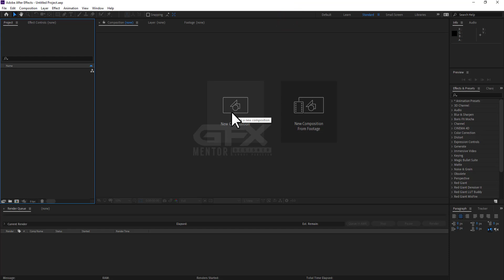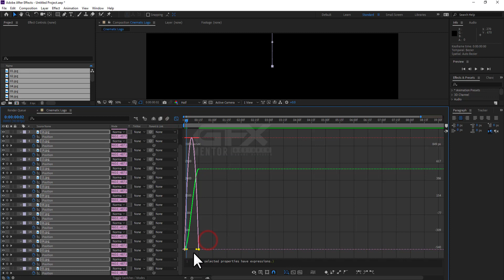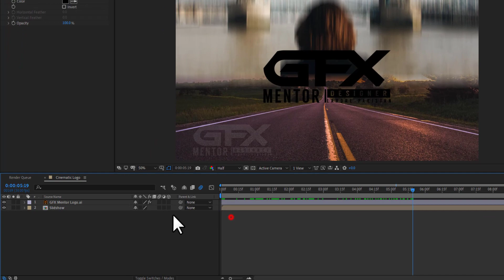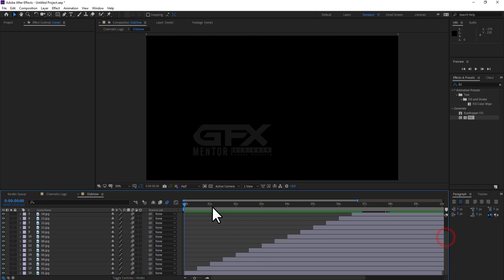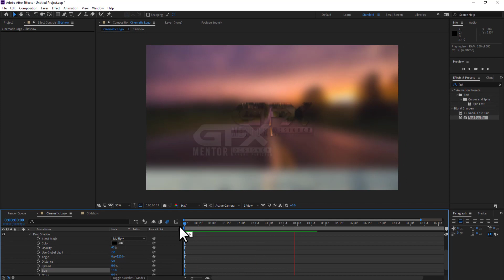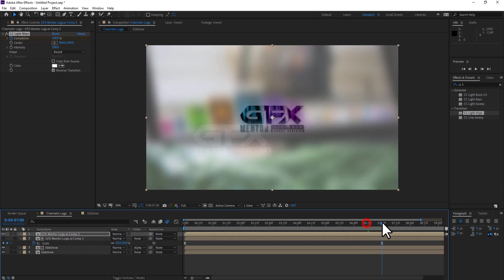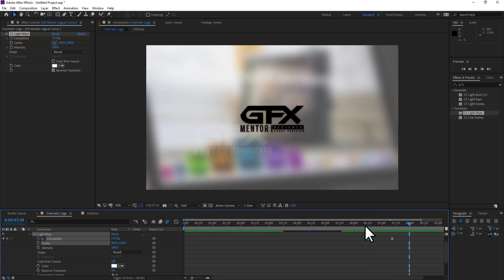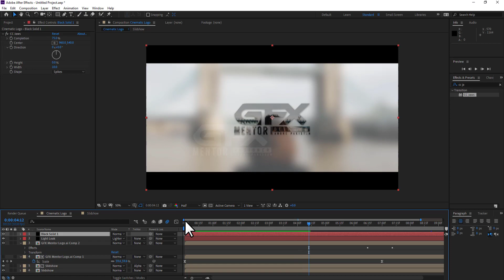Slideshow Logo Animation Tutorial in After Effects 2019 by GFX Mentor Designer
Hey Guyzzz. This is class Slideshow Logo Animation Adobe After Effect CC 2019.